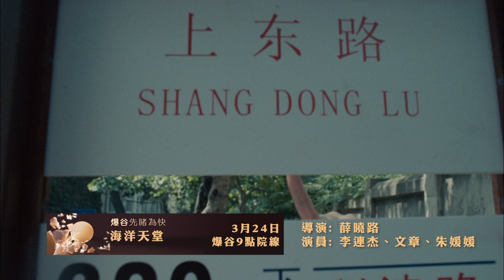【Now爆谷台先睹为快!《海洋天堂》】【Baogu Exclusive Premiere: "Ocean Heaven" 】